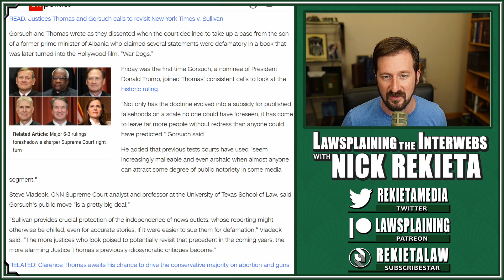Gorsuch and Thomas Say It's TIME TO CHANGE Defamation Law?! Target New York Times v. Sullivan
Supreme Court Justices Clarence Thomas and Neil Gorsuch are getting a little tired of defamation cases being foreclosed by New York Times v. Sullivan.  Sullivan is a landmark case from 1964 that makes defamation cases extremely hard to win, and these justices are arguing that while it may have been wise in 1964, the ramifications today are beyond the expected scope of the decision.

They say it should be rolled back, and I would wager that Project Veritas agrees with them.